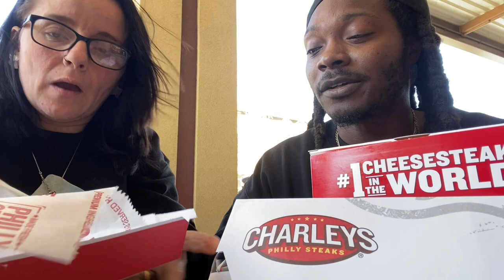Oktoberfest @adventureland | Charley's Philly Steak